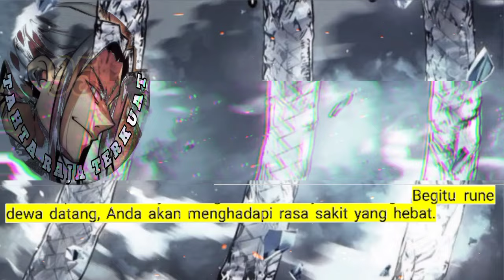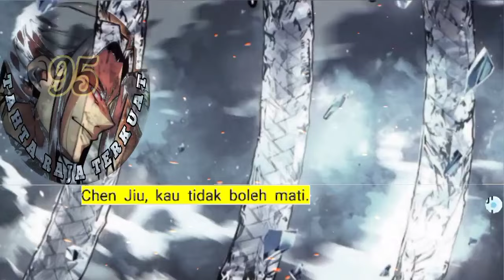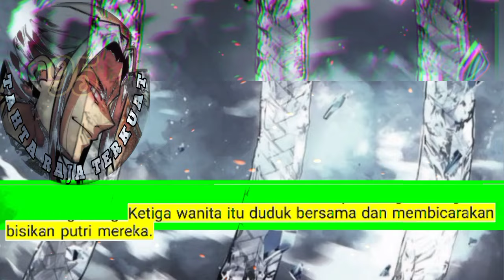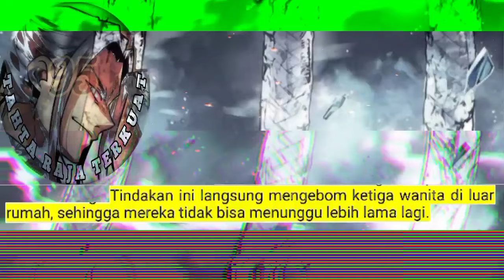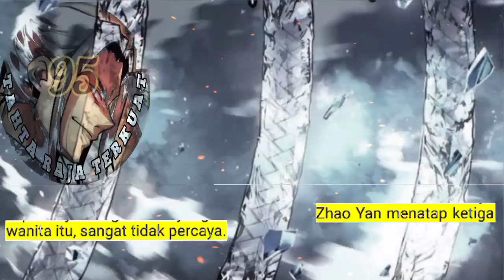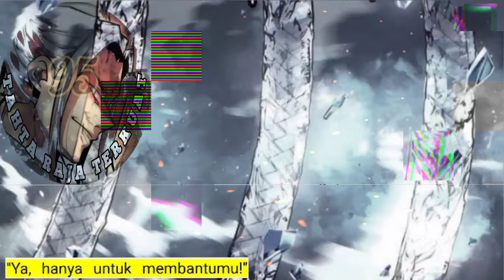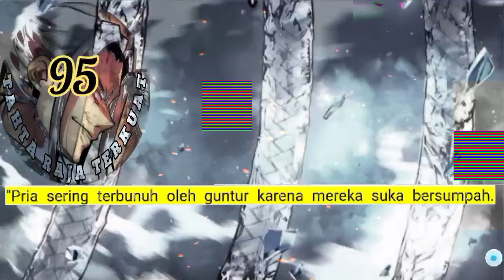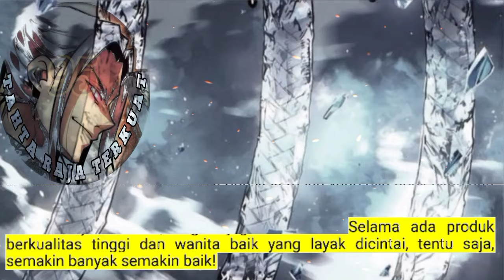Tahta Raja Terkuat season 95